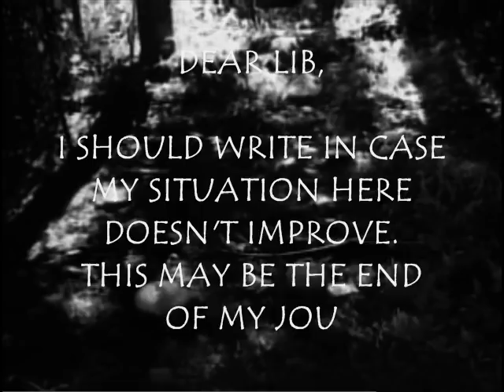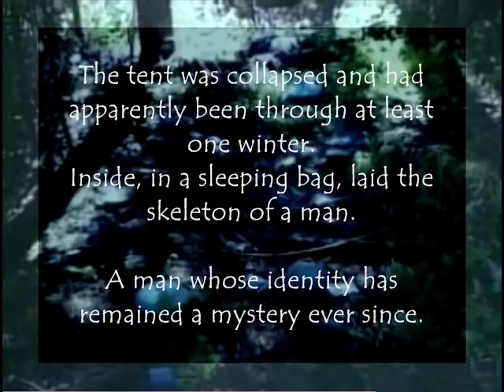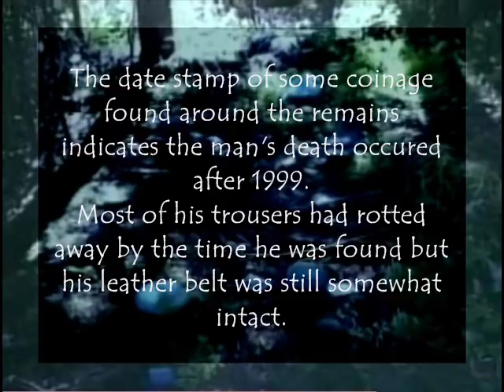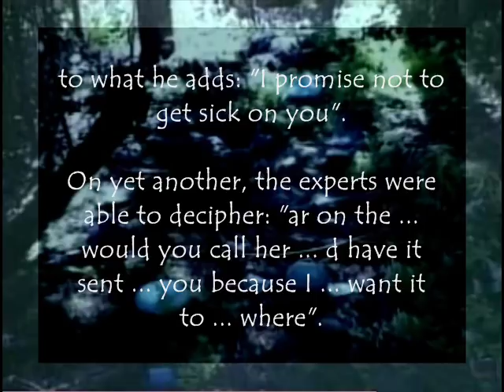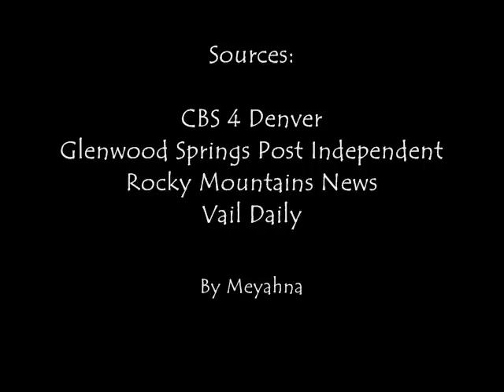Dear Lib - Flat Tops John Doe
Flat Tops John Doe